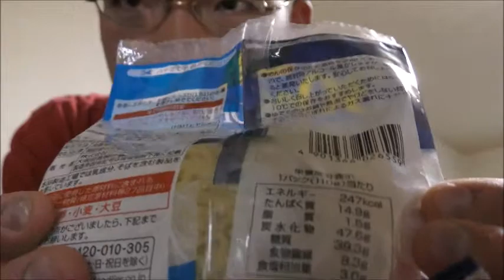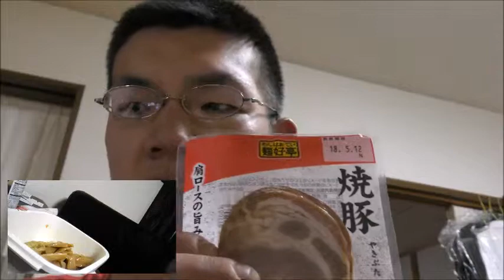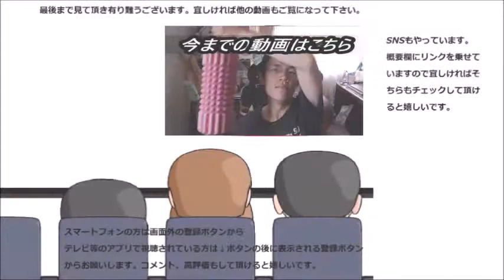めんはおていの糖質カット冷やし中華麺を食べてみた 糖質カットでこれは本当に？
めんはおていの糖質カット冷やし中華麺を食べてみました。糖質カットでこの美味しさ！？やっぱり専門店なのかな？
贈り物は此方まで↓
〒153-0042